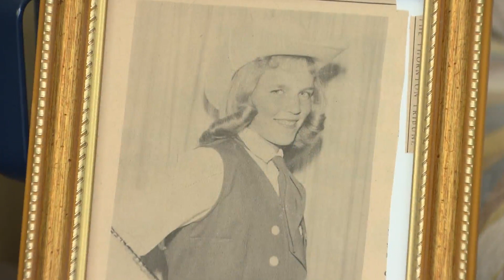One of Denver's first "Broncettes" still roots for Broncos every week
When she was 14, she auditioned to become a Broncos cheerleader. She made it, and everything was good until one game when a player accidentally ran into a member of the squad.